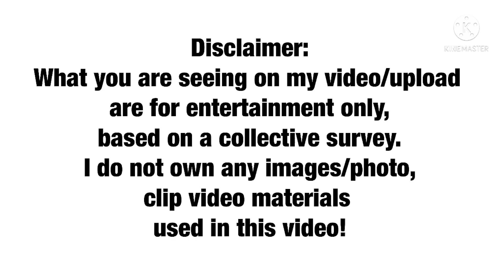MAINE MENDOZA KAHIT TROPA HINDI PWEDE SI ARJO ATAYDE SABI NIYA SA CONTESTANT NG BIDA FIRST NG EB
Maine Mendoza tinanong ang bida first contestant kung si Arjo Atayde ba ay jojowain or totropahin,di makasagot ang contestang kasi sabi ni maine kahit tropa di pwede sabay tawa (hahaha)